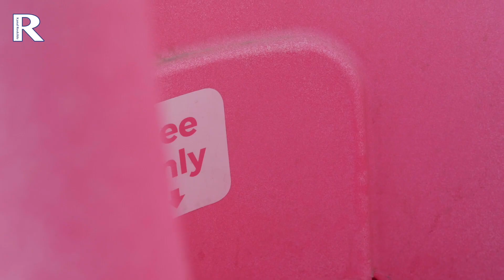9531 Lapee-urinalet til kvinder på Roskilde Festival 2019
Lapee er det første urinal til kvinder og de kvindelige festivalgæster får glæde af Lapee på årets Roskilde Festival. Hør skaberne fortælle om tankerne bag det lyserøde pissior.